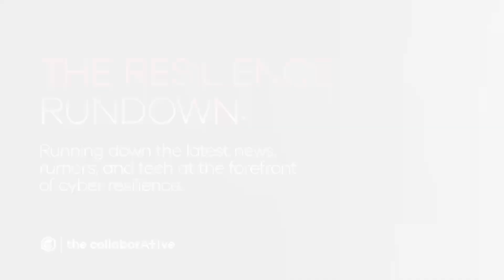The Role of AI in Data Protection & Cyber Resilience with Vidya Shankaran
Welcome to episode three of The Resilience Rundown, hosted by Thomas Bryant. In this episode, Thomas is joined by Vidya Shankaran, the Field CTO of Emerging Technologies at Commvault, to delve into the world of artificial intelligence (AI).

Vidya shares insights into her role at Commvault and discusses the exciting potential of AI across various sectors, including healthcare and security. The conversation covers the widespread enthusiasm for AI and its applications, as well as the skepticism and security concerns that accompany its adoption in the enterprise world.

The episode also explores the darker side of AI, such as the risks of data quality issues leading to AI “hallucinations” and the importance of prompt engineering. Vidya highlights the concept of data firewalls as a new solution to protect sensitive data while leveraging AI technologies.

Join Thomas and Vidya as they navigate the complexities and opportunities of AI, providing valuable perspectives on how to balance innovation with security.